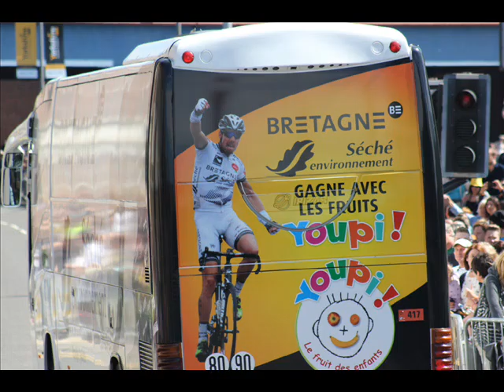LE TOUR LEEDS